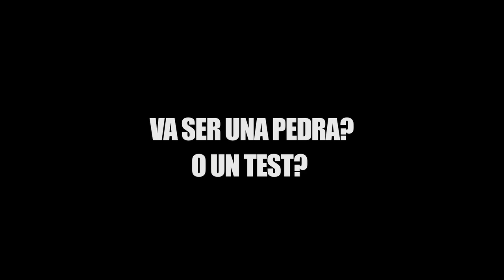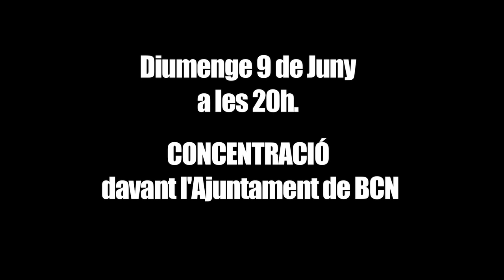CINEMA PATRICIA HERAS estrena documental 4f, ni oblit ni perdo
CONVOCATÒRIA: CONCENTRACIÓ DIUMENGE 9 JUNY A LES 20 HORES, DAVANT l'AJUNTAMENT DE BARCELONA, responsable máxim del muntatge i còmplice de les tortures de la Guardia Urbana.
Dissabte 8 Juny 2013. Més de 700 persones acudeixen a l'expropiació temporal del Palau del Cinema de Via Laietana, per l'estrena del documental 4F. Ni oblit,ni perdó.